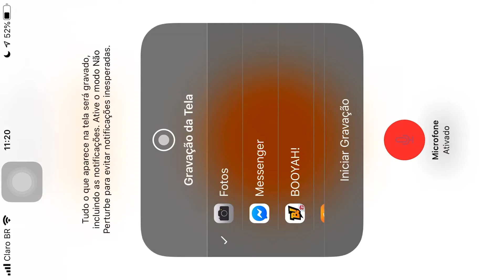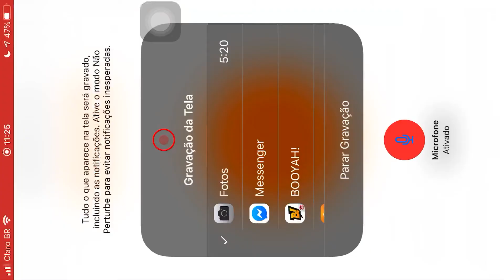VIDA DE ALEATÓRIO!!! By GRATOS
Corto cabelo e pinto! Diaba falando difícil!!!